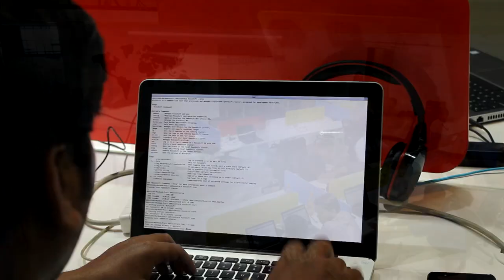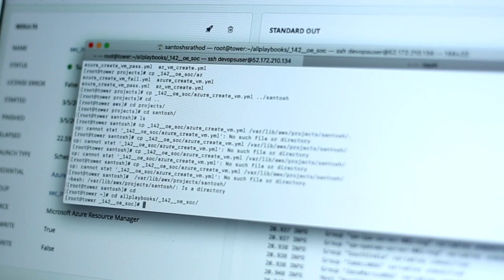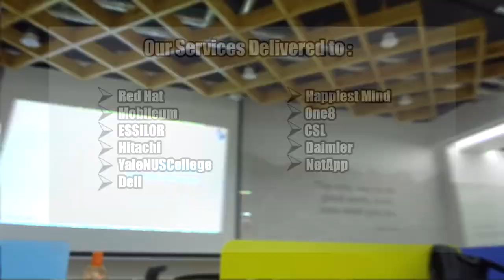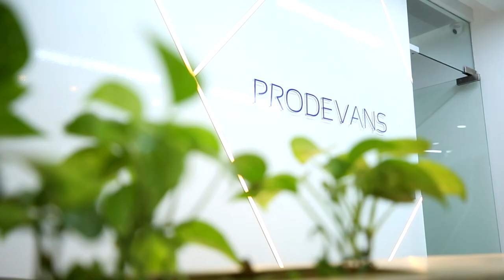Corporate Video by Rosagola Creations Ft Prodevans Technologies